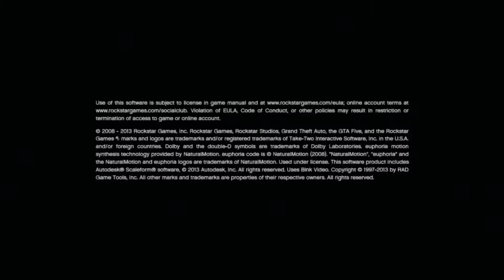Grand Theft Auto 5 Part 18 (1080p) No Commentary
Hi and welcome to The En-Mao Productions

Hi all,
Today we're out on a leisurely drive with Trevor when he meets some army personnel who decide to take the piss out of his accent. Trevor reacts the only way that he should and ends their lives.
Once again more GTA V fun!

So here is the next hour of game play. The 16th part in my story play-though.

I will be uploading the videos when I get chance, so check back regularly for more videos, walk-throughs and helpful hints and tips videos in the future.

If you would like to have a game sometime head over to my channel and see what i am playing and if i'm in a multiplayer game I don't mind having a game with you.